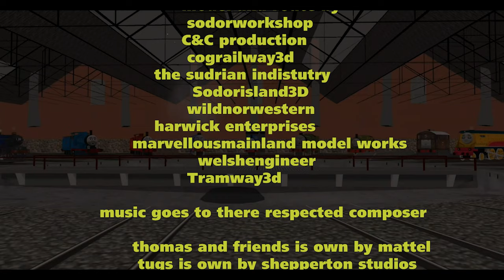Thomas and friend NWR futures ep 15 also a free to adapt story (PLEASE READ THE DESCRIPTION)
as a token of my appreciation for helping me reach 500 sub. this story is a free to adapt. i wanna make this clear this episode is just a filler episode, it short and not my brightest one yet. but Next weeks episode will make up for it.

Fuck: I have to swear cause YouTube is going to be mad